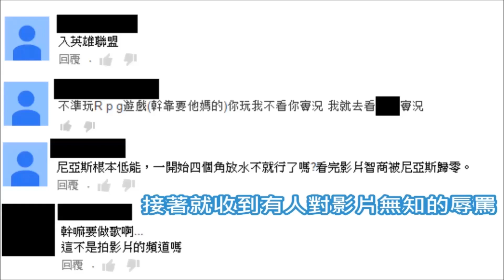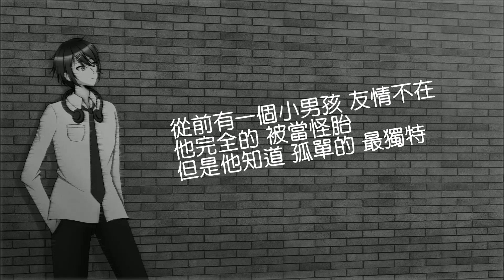Creativerse-尼亞斯EP14-雪地烏賊怪人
(This channel does not have any superb play technology.)

不想聽片頭的可以快轉到 1:26

(附註:請安裝Steam這個程式才可下載此遊戲並成功執行)